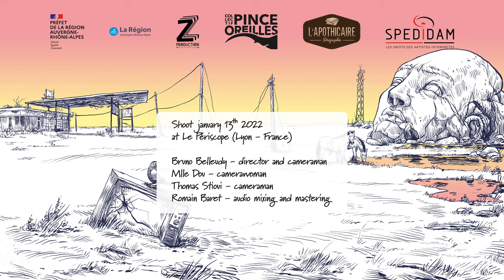ESSOR ET CHUTE (de notre civilisation) | Teaser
\\ musicians //

Fanny Ménégoz : C and alto flutes
Éric Prost : tenor saxophone
Romain Baret : guitar, voice and composing
Michel Molines : double-bass and bass
Elvire Jouve : drums
Romain Bouez : lights

\\ music played //

00:00 There Will be Ford
00:48 Les Temps Modernes
01:22 Plus vite, plus fort, plus GROS
01:59 Ci-gît Gulf-Stream

\\ with their support //

\\ graphics //

Remy Porcar : graphic design
L'Apoticaire Sérigraphie : (phosphorescent) printing

Attribution-NonCommercial 2.0 Generic CC-BY-NC 2.0